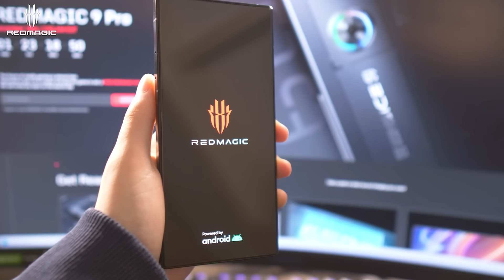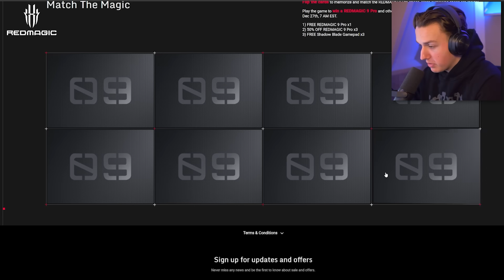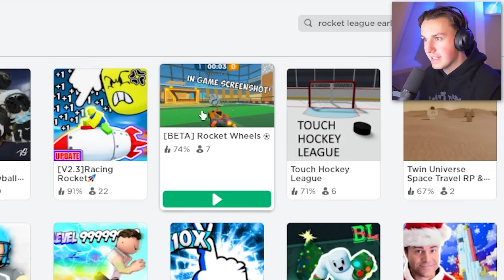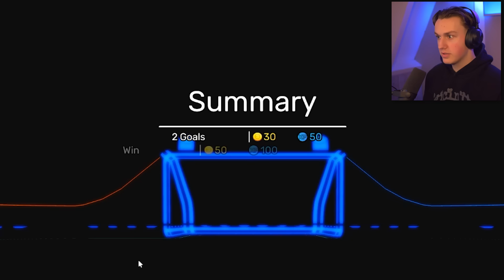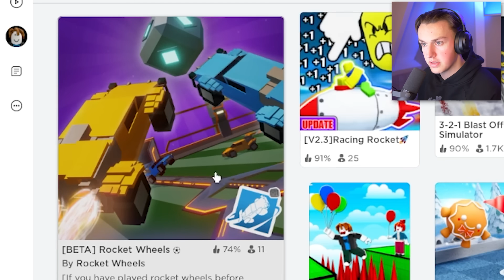NEPPE Versies van Rocket League TESTEN...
Ik speelde NEPPE versies van Rocket League, en dat was heel grappig!

Volg me ook op andere sociale media!